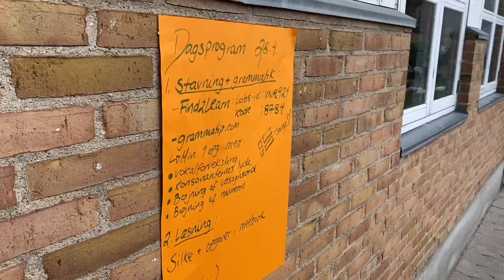Ny dag i skolegården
Mangfoldigheden er i højsædet, når man går en tur i skolegården på Sorø Privatskole, hvor udeundervisningen foregår på vidt forskellige måder.